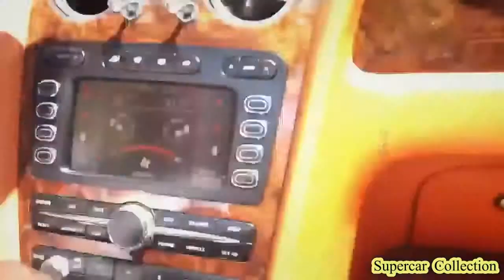Bentley Continental GTC Speed, Full throttle acceleration's & Tunnels